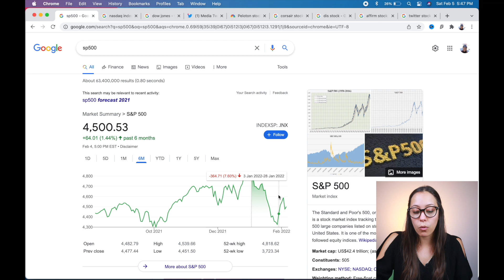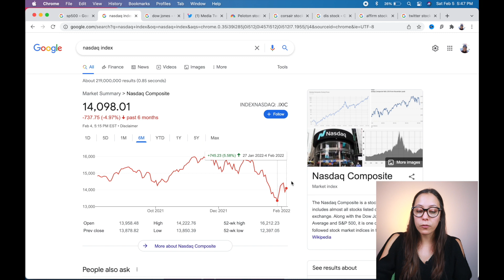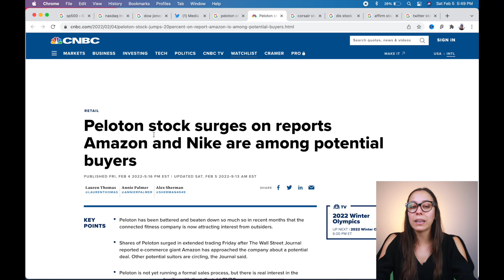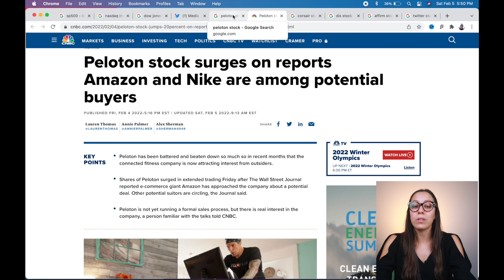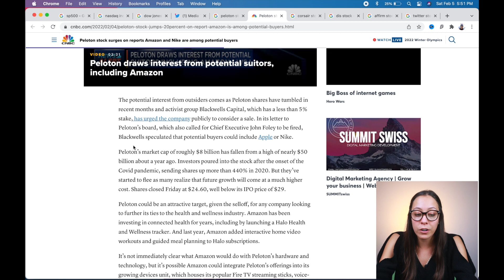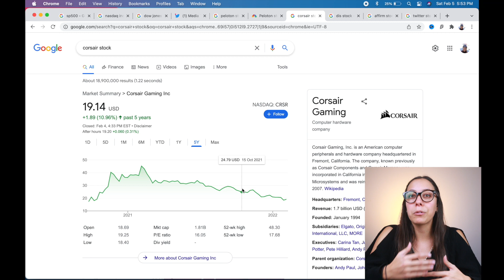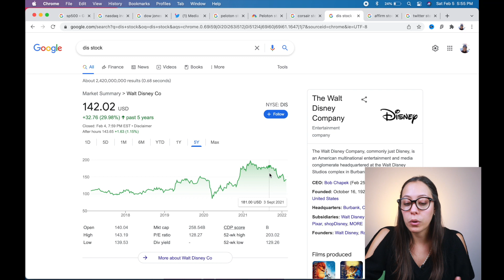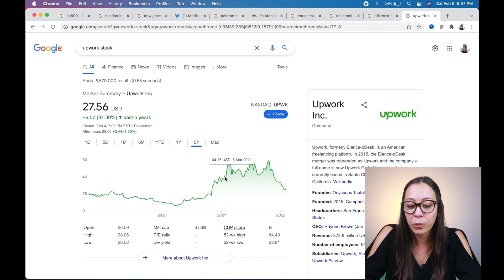What To Expect For This Week In The Stock Market? (Earnings)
Use code:  892D2D372